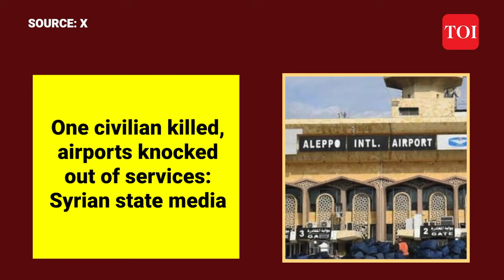Israel BOMBS Syrian Airports | Damascus, Aleppo Airports Destroyed | Israel Hamas War | Gaza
Israeli planes carried out strikes on airports in Aleppo and Damascus early Sunday, knocking both out of service, Syria’s state-run media said, marking the third such attack in 10 days. One civilian worker was killed and another wounded in the strike on the Damascus airport, the SANA state news agency said. Runways in both airports were damaged, causing all flights in and out of both airports to be canceled or diverted to an airport in coastal Latakia, SANA state media said.